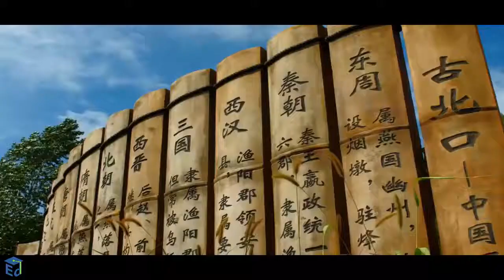7 Wonders of the World | Must Watch | Education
7 Wonders of the World | Must Watch | Education